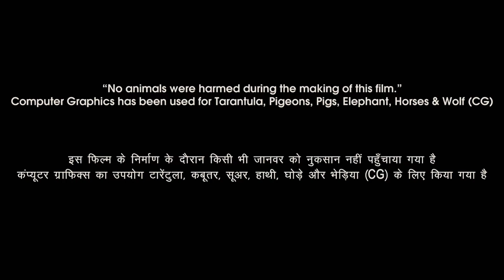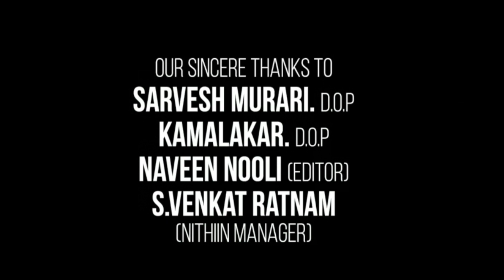A Flying Jatt Full Movie | Tiger Shroff, Jacqueline Fernandez, Nathan Jones | Review & Fact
A Flying Jatt Full Movie In Hindi | Tiger Shroff, Jacqueline Fernandez, Nathan Jones | Review & Fact